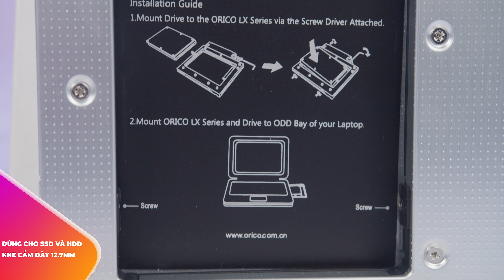Caddy Bay Orico L127SS | HANOICOMPUTER Quick Review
Caddy Bay Orico L127SS Quick Review